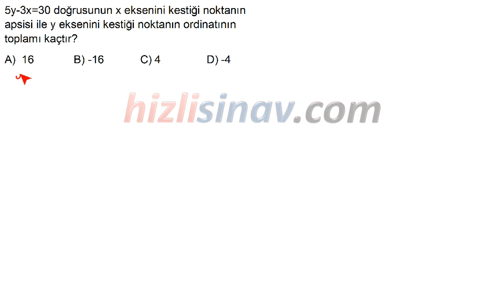HızlıSınav Soru Çözüm Videosu (Soru Kodu:28227)